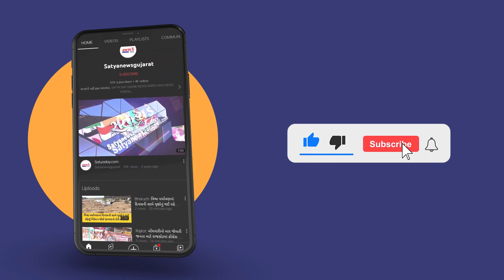ભરૂચ સી ડિવિઝન પોલીસ દ્વારા કરવામાં આવી વ્યાજખોરો પર કરવામાં આવી કાર્યવાહી